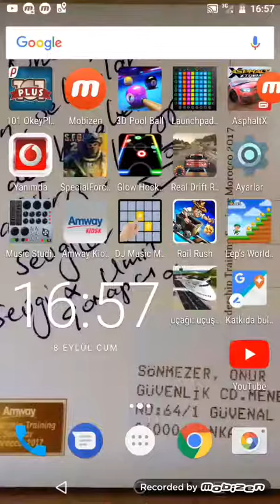GLOW HOCKEY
Glow Hockey 2 delivers a new style of hockey game. Easy to play, hard to master. Challenge yourself with the computer opponents or play with your friends!

FEATURES:
+ Colorful glow graphics.
+ Smooth and responsive game play.
+ Realistic physics.
+ OpenFeint leaderboard!
+ Bluetooth head-to-head (requires iPhone OS 3.0 or higher). Bluetooth is not supported on iPhone 1G or iPod Touch 1G (hardware limitation).
+ LOCAL WiFi (head-to-head).
+ Support 2 players on the same device.
+ Championship mode with 3 saved games (unlimited AI levels, see how far you can go!).
+ Quick play mode (single player & 2 players), practicing with 4 difficulty levels (easy to insane) before challenge yourself with Championship mode.
+ 9 table themes (including realistic table hockey theme).
+ 4 selectable paddles and pucks (for each theme).
+ Vibrate when goal (iPhone only).
+ Support iOS 3.0 or higher.